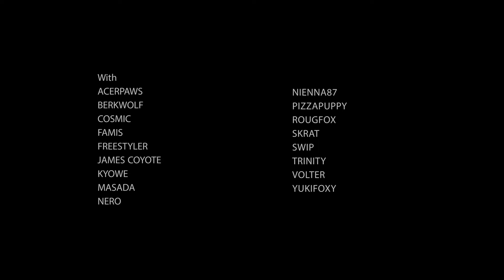X2Convert com eurofurence 2014 larger than life music video 1784392053807764691